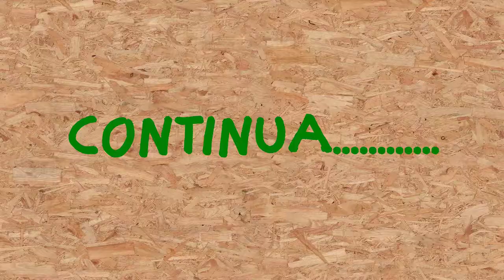faidate - elettromagnete - come farne uno anche bello da vedere.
era da tempo che volevo realizzare una elettrocalamita (da utilizzare in quelche progetto vintage, tipo telegrafo) utilizzando un vecchio rocchetto di filo da cucire ed un rocchetto di filo unipolare telefonico, con l'aggiunta di una classica cavicchia M6 (ma sto pensando di alesare il foro centrale del rocchetto per metterne una M8). Finita di avvolgere, l'ho collaudata a 12 volt, una tensione decisamente esagerata ma per il collaudo va bene. Funziona!